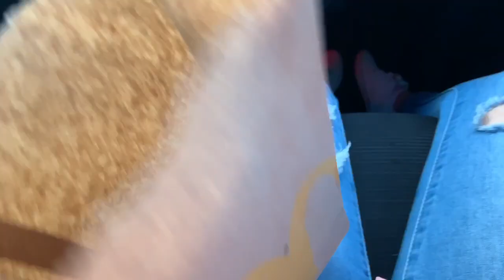My tan turned out like this.. | S1 • E2